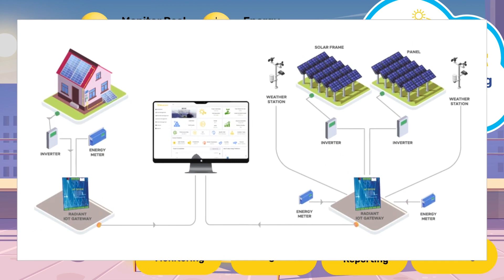Radiant - Energy Monitoring and Controlling System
Radiant energy monitoring systems, radiant changed the abstracts of power generation and consumption into graphics and numbers you can scroll through on an app. Compare solar production to energy consumption with an easy-to-use interface, including overlaid graphs and historical trends.